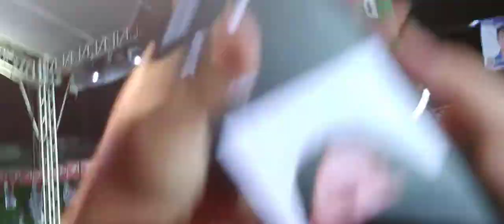Special Envoy ph Unicef Nikki Prieto Teodoro speech at Uniteam Grand rally Earnshaw Manila